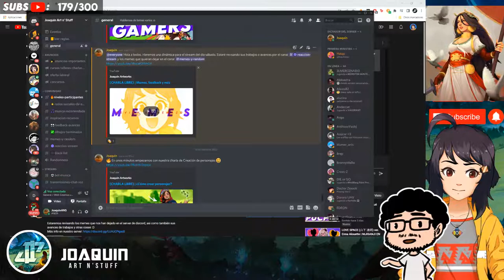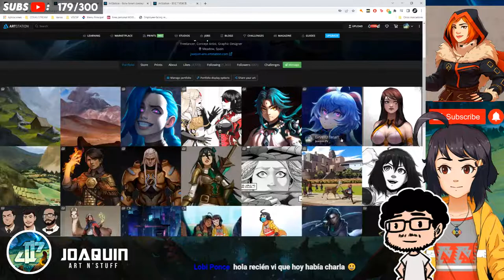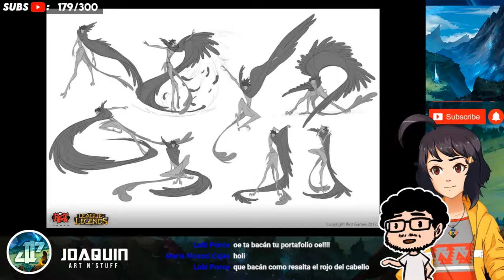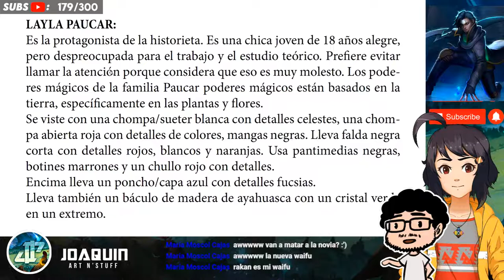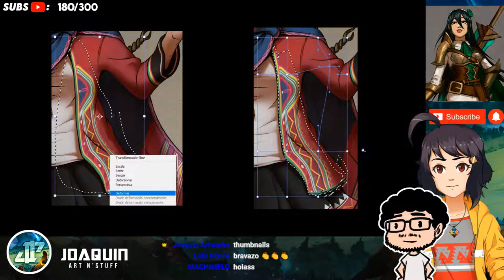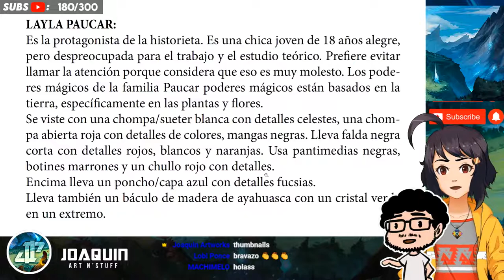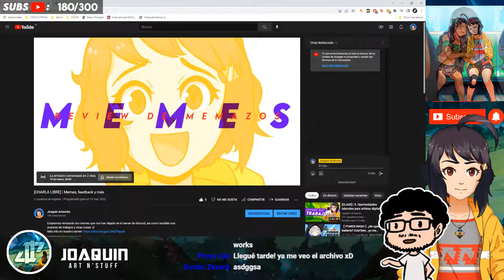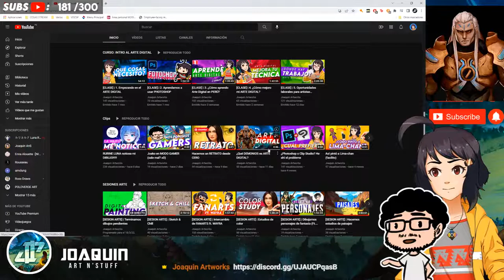[CHARLA] | ¿Cómo crear personajes?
Haremos un stream contándolesacerca del concept art, el diseño de personajes y qué proceso seguimos para realizar esto.